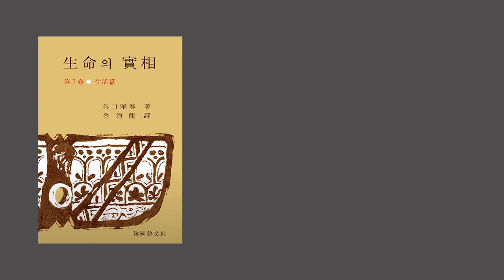매 순간 최선을 다해야 하는 이유 / [생명의 실상 제 7권] 생활편 해설 - '지금'을 전력을 다해 쟁취하라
저자가 생명의 실상 전 40권 중에서도 [행복 생활론]이라는
별도의 이름을 붙여 생명의 실상 철학을 알리기 위해 홍보할 만큼
애정을 가지셨던 제 7권 생활편 해설을 올립니다.
전부는 아니지만 중요 소제목을 소개해드려서
일상 생활 속에서 생명의 실상 철학을 실천하실수 있는
 계기가 되었으면 합니다. 감사합니다.

한국교문사 주소 : 대구시 동구 메디밸리로 40 소호빌딩4층
후원계좌 : 국민은행 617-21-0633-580 (김정호)